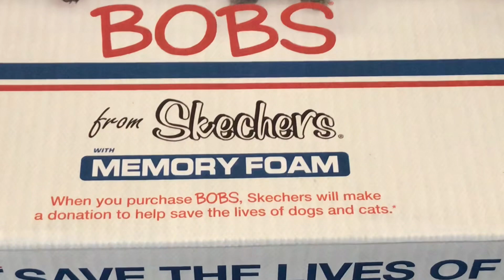UNBOXING BOBS FROM SKECHERS MEMORY FOAM || WALKING SHOES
UNBOXING BOBS FROM SKECHERS MEMORY FOAM|| Walking shoes, perfect for everyday casual wear|| Summer shoe|| Summer walking shoes|| Comfy shoes for summer